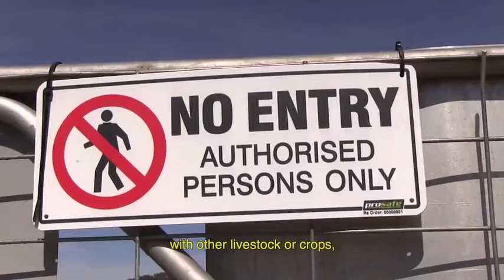People - Visitor risk assessments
Limiting visitor access as much as possible will minimise the risk to the health of plants and animals on your farm. It's a good idea to conduct a visitor risk assessment before you allow a person onto your property.

Check whether they have recently been in contact with other livestock or crops, or whether they have recently returned from overseas.

If a visitor is assessed as being high risk you must implement appropriate measures to lower that risk. For example, by changing their clothing and washing their footwear, or provide them with alternatives.